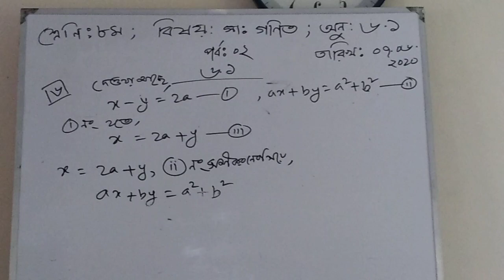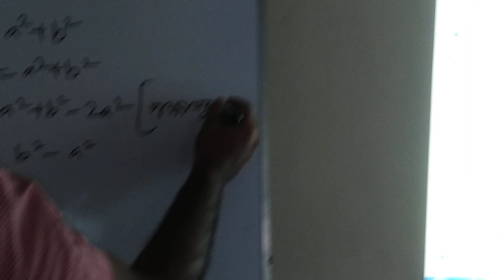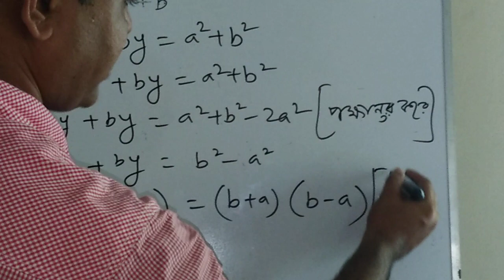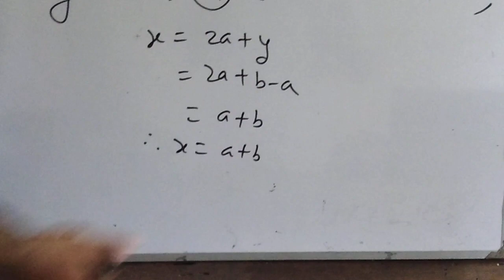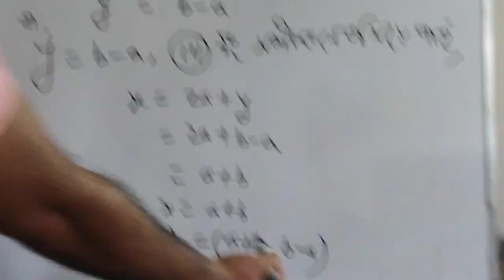Syful Sir, Academy Laboratory School,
পার্ট-০২ Math-02(6.1)